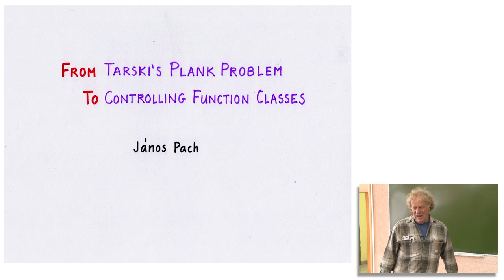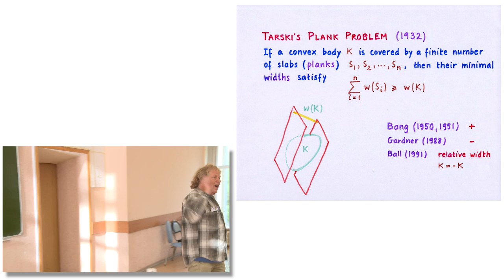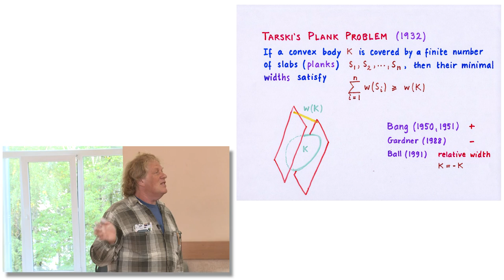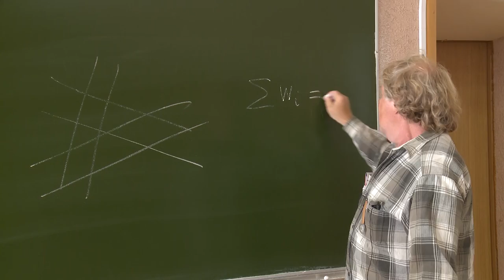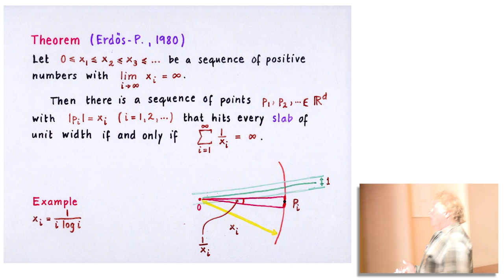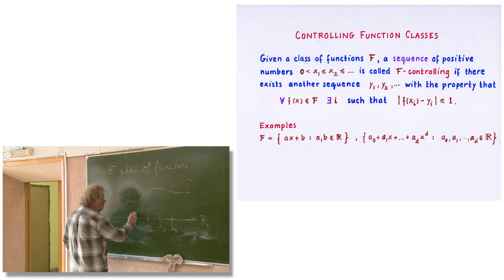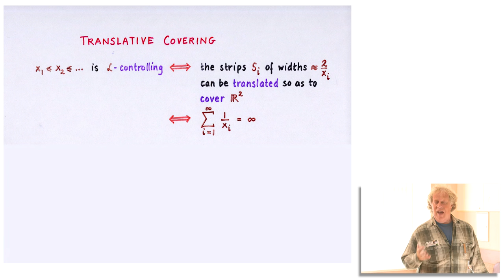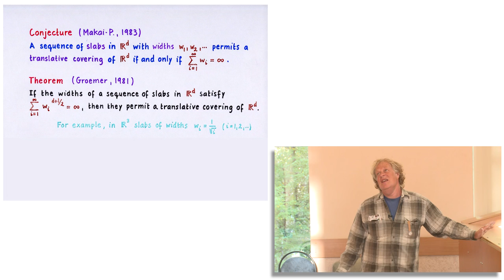Janos Pach (EPFL, Lausanne) – Combinatorial geometry.